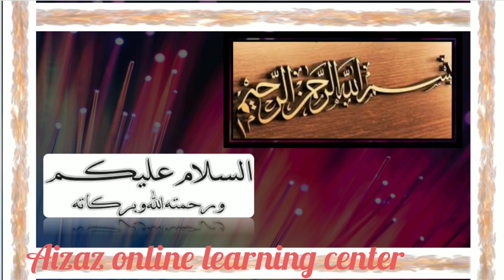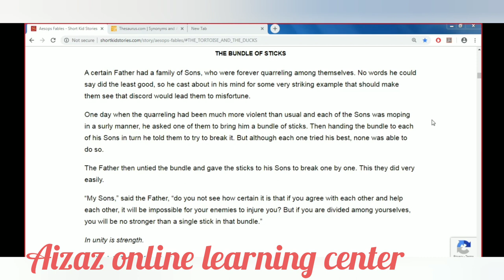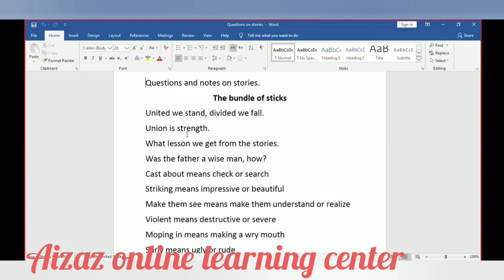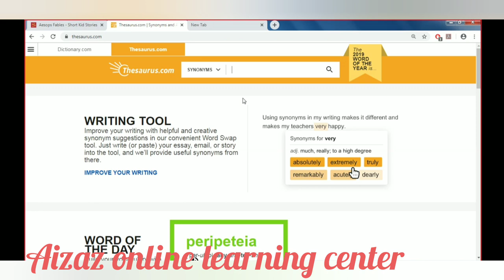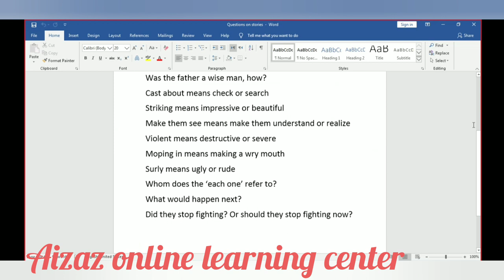Learn English- online teaching/ story reading - Union is strength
Jazakumulla wa Ahasanal jaza